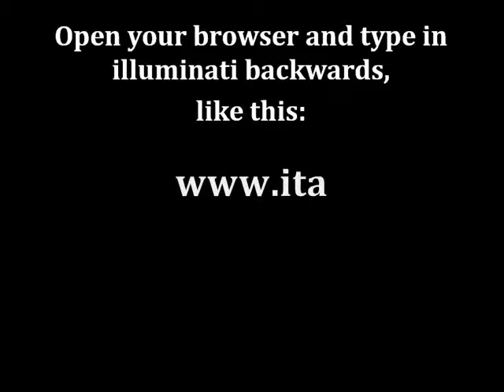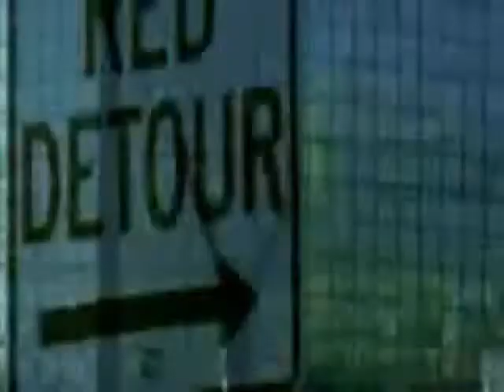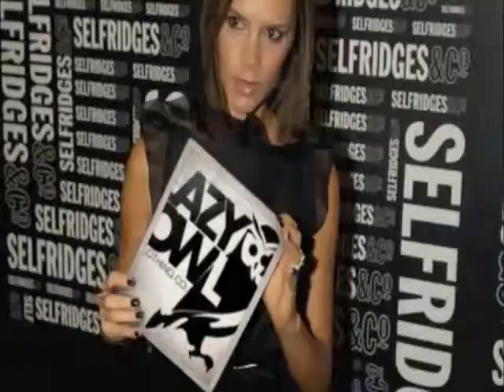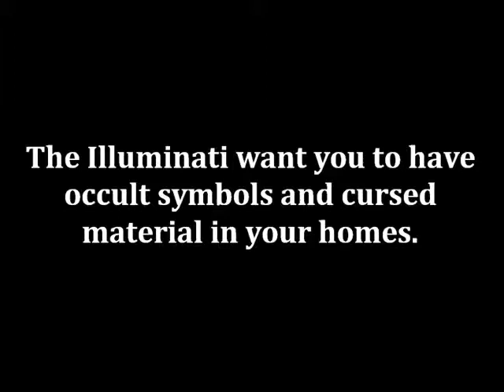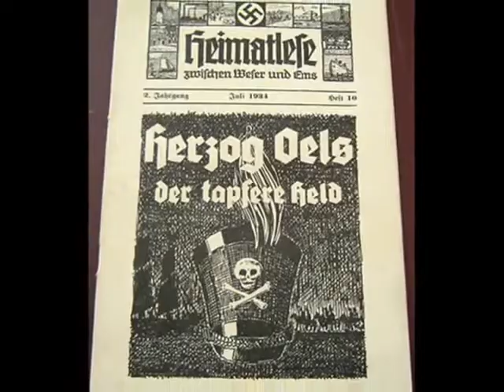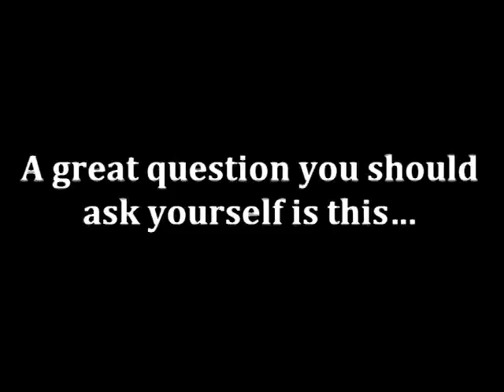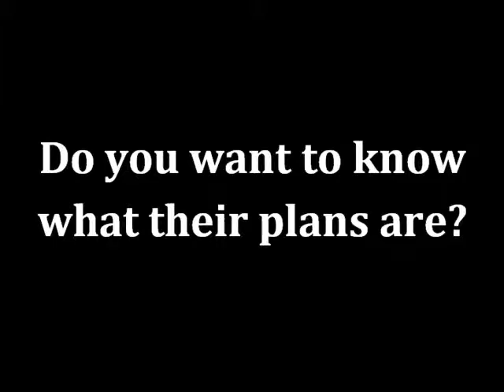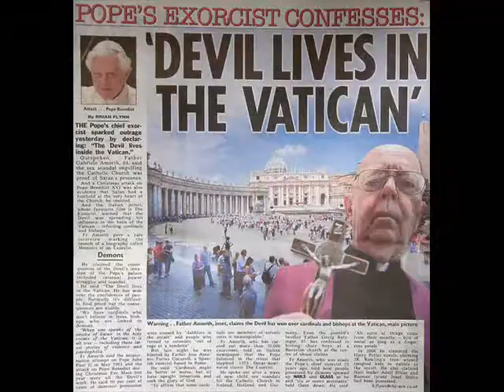The Illuminati Dajjal Part 19 NSA and the Nexus between Zionism Romanism